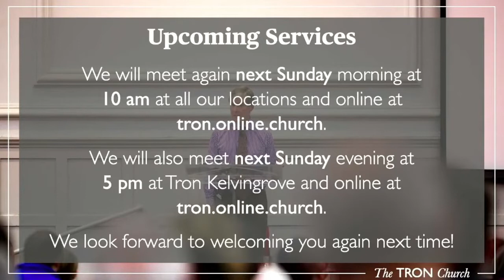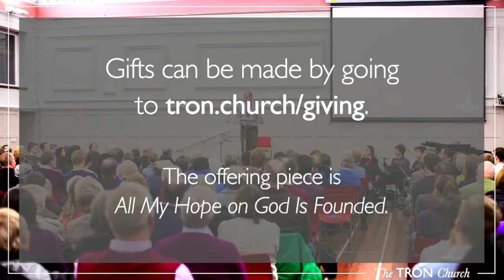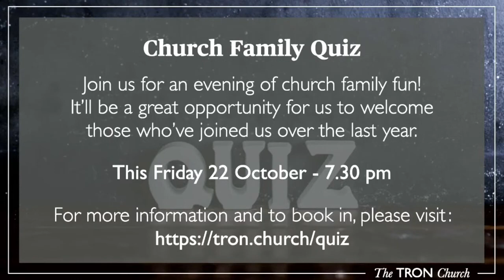Sunday Morning Service: 17th October 2021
Unfortunately, due to technical difficulties, the video of the first part of the service is incomplete. The sermon and most of the service are still available as normal.

Ecclesiastes
Venturesome joy on life's vexed journey:
In time for eternity
Ecclesiastes 3

Josh Johnston Leading, Willie Philip Preaching